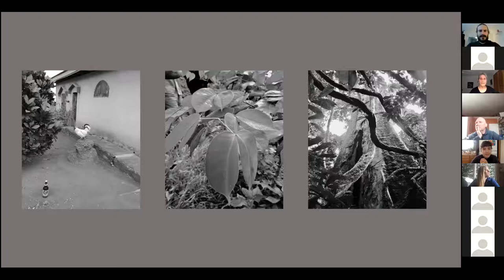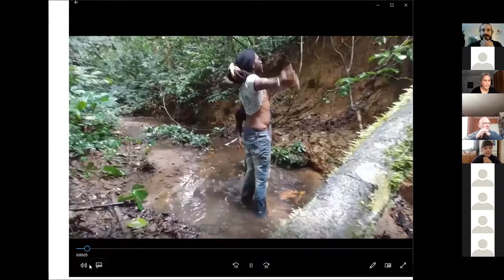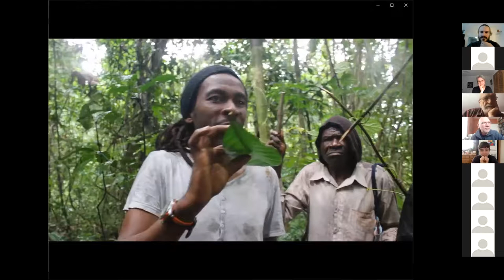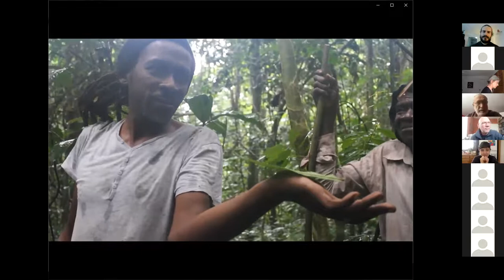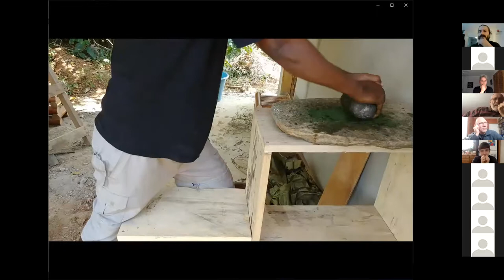STandD Lecture by Dr. Julie Laplante (2021-02-19)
Plant Calling – The Joy of Bassinglègè Forest, Cameroon

Abstract: Diverse human-plant relations are maintained amidst the practices of the Cameroonian Association of Research in Anthropology of traditional Medicine (ARAM). An anthropology of becomings in phenomenological and cosmological orientations is designed to address these lively modalities of entering in relation with the vegetal.   The body of the text explores these modes through 3 spatio-temporal figurations enabling to comprehend the phenomena of fluctuating intensities in human-plant relations.  In the first space-time in the operational site of ARAM in the district of Etoa of the periphery of Yaoundé in Cameroon, useful live and dried plants take part in everyday healing practices. The second and third spatio-temporalities correspond respectively with the replanted forest and the ancestral forest at the proximity of ARAM’s Antenna (base) Lamal-Pouguè situated at some 100km North of the city, in the direction towards Douala.  There, plants call the healer, or he calls upon them in search of remedies.  Even more reverential relations with the vegetal are established with ancestral trees, from which we can seek potency and joy.

Speaker: Dr. Julie Laplante Full Professor, School of Sociological and Anthropological Studies, University of Ottawa.

My interests revolve around indigenous and humanitarian medicines, knowledge in healing, plant and molecule based remedies, clinical trials and bodily, visual, sound abilities in healing. Recent anthropological film New book